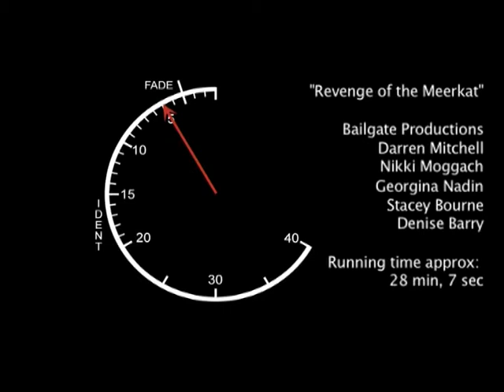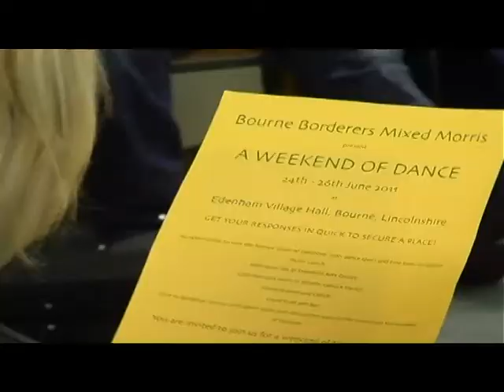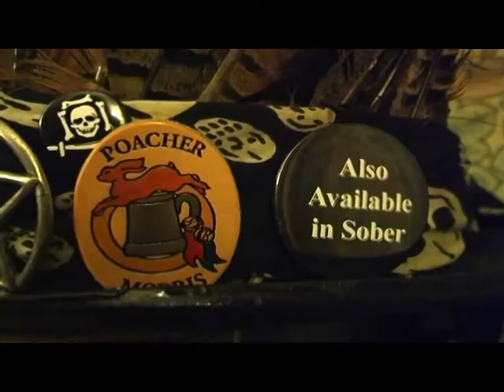Revenge of the Meerkat - Part 1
A documentary about the Lincoln Poachers morris dance group that my group made in the second year at university